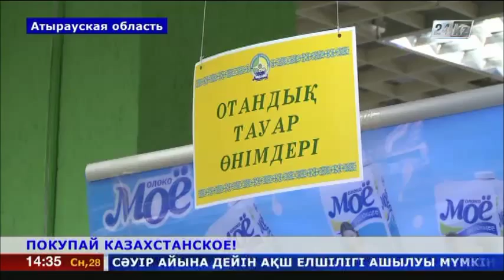В Атырау провели акцию «Покупай казахстанское»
Ее цель - сделать выпущенные в Казахстане товары более узнаваемыми для покупателей. В 24-х крупных супермаркетах города образовали целые секции с продуктами, произведёнными в нашей стране. Покупателей ждал приятный сюрприз: на ряд отечественных продуктов цены снизились. Скоро специальные стеллажи с пометкой «Сделано в Казахстане» появятся еще в 20-ти атырауских супермаркетах и во всех районных центрах области.